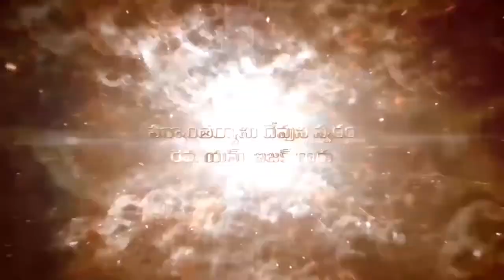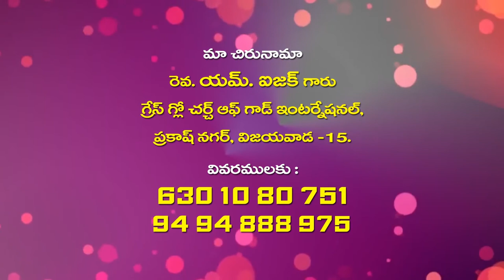Pastor M. Isaac Garu ||14- 3- 2020||అంశం :ఉన్నతమైన స్థితిలో ఉండవల్సిన జీవితం పార్ట్ 1.....